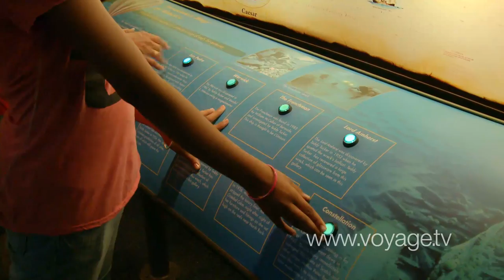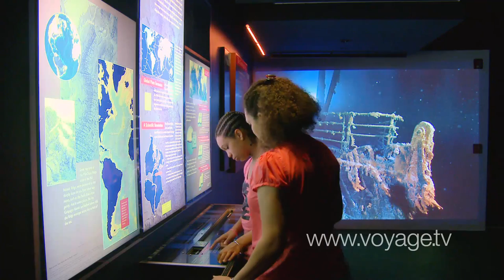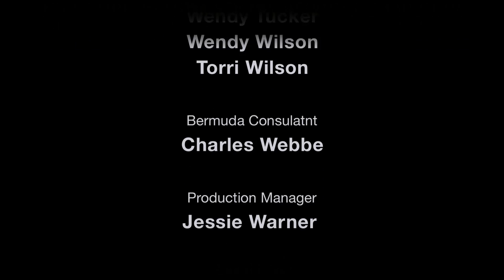Bermuda Underwater Exploration Institute - Museums & Culture - on Voyage.tv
The adage we fear what we don't understand is particularly fitting when the ocean is involved. Luckily for us, the Bermuda Underwater Exploration Institute has been established to shed light on this unknown entity. Focusing on specialized fields ranging from marine biology to the technology of underwater exploration to deep-ocean ecology, the institute encourages a more in-depth understanding of the worlds largest natural resource while offering fascinating glimpses into the secret chambers of the sea.

One of the highlights of the diverse collection of exhibits is the Shark Cage, a tank where there is a reenactment of a great white shark attack. (Dont panic! Youll leave unscathed.) If you want to truly feel like you are in the midst of an ocean adventure, the Underwater Bermuda exhibit has an interactive presentation where, if youre daring enough, you can suit up in scuba gear and vicariously experience an actual Bermuda dive, complete with a virtual re-creation of the extreme pressures of the ocean. If youre not in the mood for a deep blue escapade, enjoy Bermuda Revealed, the ideal exhibit for an insightful primer on the diverse plant and animal kingdom and its continued necessity for global survival.

The Shell Collection and Teddy Tucker Ship Wreck Gallery are also compelling studies of Bermudas vast wealth of ocean mollusks and centuries-old artifacts. Everything from rusted-out cannons to the fine china used for passengers four-course dinners are on display, all resurrected from many of the 500 shipwrecks offshore.

For those who have a thirst for knowledge, a monthly events schedule featuring lecture series from such speakers as the producer of the renowned BBC Natural History Unit sheds further light on the beauty, power and untapped potential of our last great frontier.